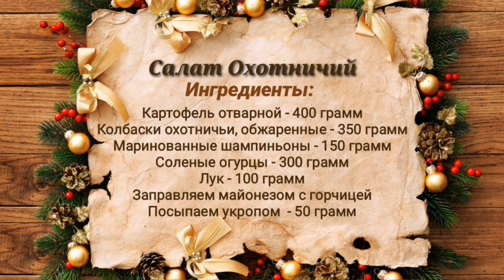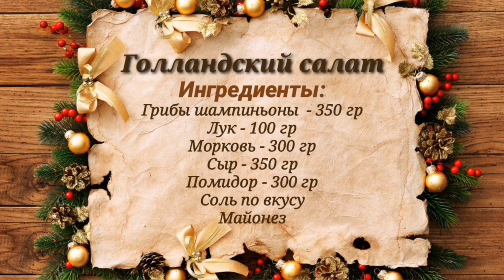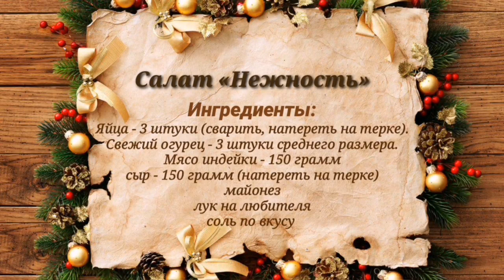4 Вкусных Салата На Праздничный Стол | Вкусно, Просто и Быстро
Всем привет! Сегодня вашему вниманию предлагается подборка нескольких салатов на праздничный стол в Новый год !

О чем видео:
салаты на новый год 2022, салаты и закуски на Новый год, простые салаты на новый год пошагово, какие новые салаты на новый год 2022, новогодние рецепты, новогодние закуски, вкусные салатики на Новый год, новогоднее меню, новогоднее меню 2022, блюда на новогодний стол